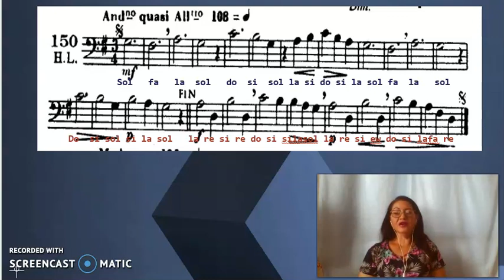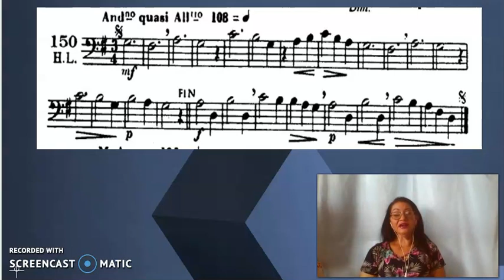Solfeo Danhauser 150- clave de fa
Solfeo de los solfeos
Método Danhauser 1
Ejercicio 150, clave de fa
Figuras musicales: blancas, negras, silencio de negra.